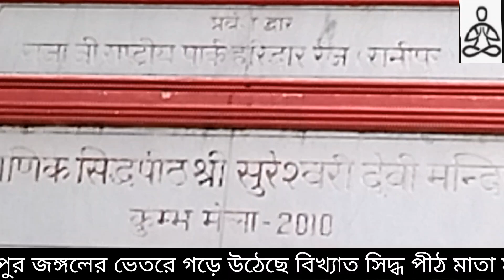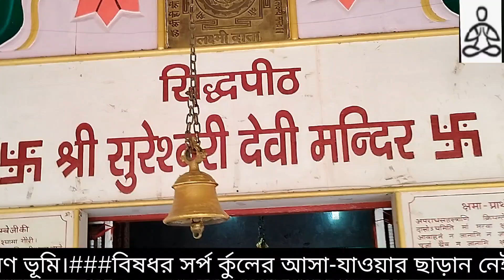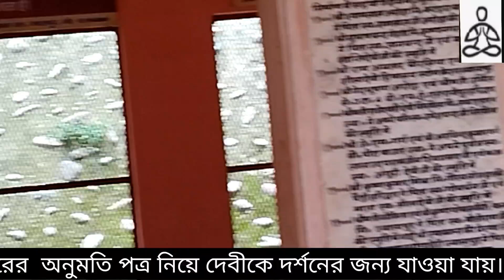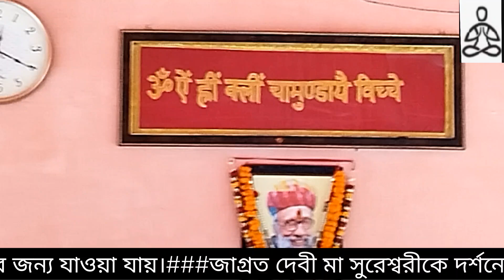হরিদ্বার , জাগ্রত মাতা সুরেশ্বরী(Haridwar Mata Saraswati)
হরিদ্বারে জাগ্রত মাতা সুরেশ্বরী
গুরু কৃপা ৭৮৫১, ফোন নাম্বার-৭৭৯৭৬০১০৫৬
       হরিদ্বার থেকে ৭ কিলোমিটার দূরে রানিপুর জঙ্গলে জাগ্রত মাতা সুরেশ্বরী দেবীর মন্দির। দেবীর দর্ষণে দুরারোগ্য ব্যাধি থেকে মুক্তি লাভের আশায় অমাবস্যা পূর্ণিমা নবরাত্রি ইত্যাদি বৎসরে বিশেষ বিশেষ দিনে প্রচুর জনসমাগম হয়। বর্ষাকালে পাহাড়ে মাটি বালি এসে ঢালাই রাস্তা বন্ধ হয়ে যায়। চার চাকা জান চলাচল বন্ধ থাকে। এসময়ে আসতে এলে টু হুইলার ভরসা। হরিদ্বার এলে আপনারা মাতাকে অবশ্যই দর্শন করবেন। এই ভিডিওর মাধ্যম দিয়ে আমি আপনাদের সামনে তুলে ধরার চেষ্টা করছি।
নিয়মিত ভিডিওর জন্য বেল আইকন বাজাবেন। আপনারা ভালো থাকুন সুস্থ থাকুন প্রত্যেককে ধন্যবাদ।